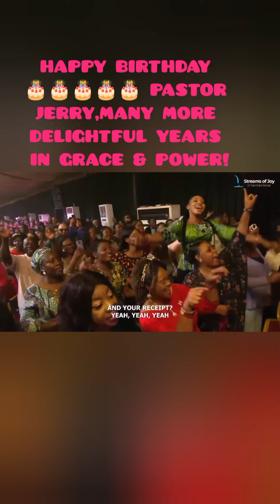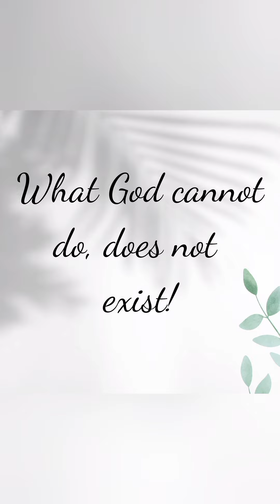Happy Birthday 🎂🎂🎂 Pastor Jerry Eze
Choosing to celebrate 🥳🥳🥳🥳 this day whereby heaven and Angels rejoiced to see because of this great mandate,to save Manny from their desperate situations,we truly thank the God of Jeshurun for sending you into this world in this dispensation sir,you are truly "the vessel",I pray for more oil,good health and grace to keep running this race and running it WELL till your very ripe old age like David in the Bible,indeed WHAT GOD CANNOT DO DOES NOT EXIST 🔥🔥🔥🔥🔥🔥🔥🔥💣💣💣💣💣💣💣